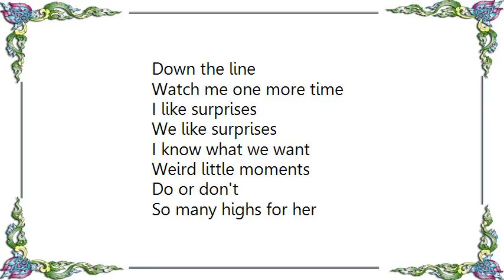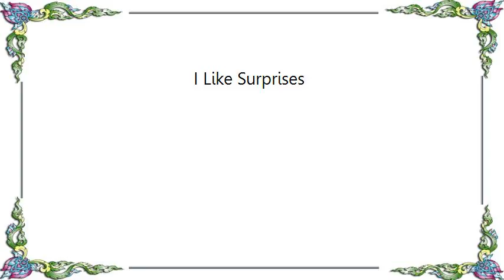Dizzy Mizz Lizzy - I Like Surprises Lyrics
[Lyrics Dizzy Mizz Lizzy - I Like Surprises]
I like surprises
I can't wait too long
Spur of the moment
Right or wrong
Something behind her
I live on the run
Something sudden movement
Gonna come

Watch me one more time
I like surprises

We like surprises
I know what we want
Weird little moments
Do or don't
So many highs for her
Know what she needs
Lightning in my movement
We compete

I like surprises